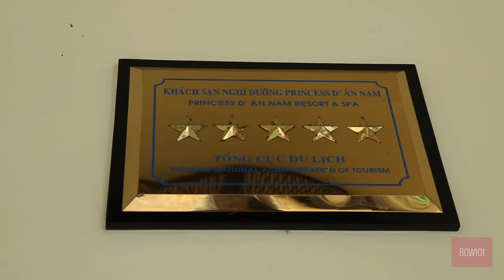Workshop Chụp Ảnh Cưới Lần II với Liebehuman Nguyen và Bow Letrinh ( 1/2015 )